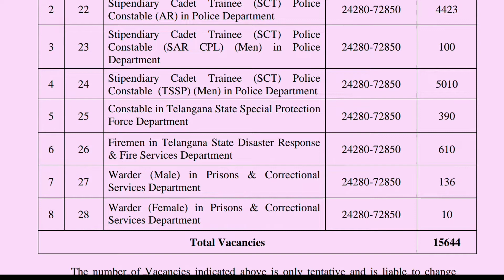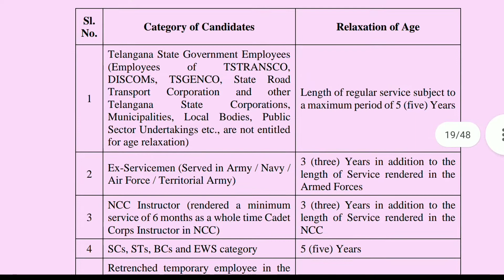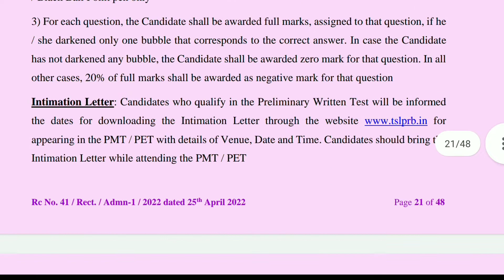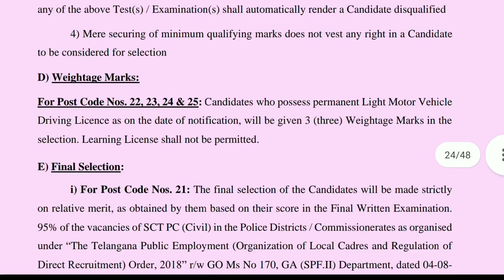Latest Telangana Government Jobs Notification 2022 || Telangana Police Notification 2022